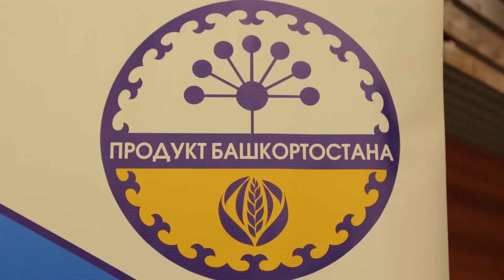Выпуск от 10.04.17 Попробовал – купил - Стерлитамакское телевидение